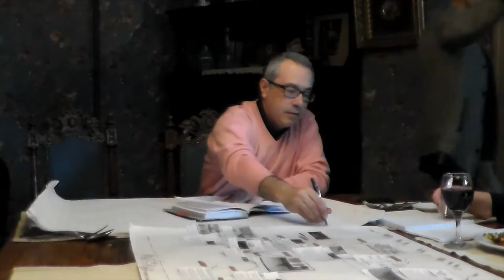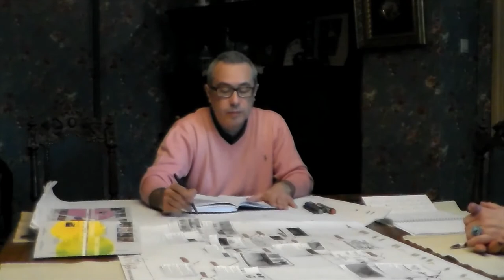11 мар 2015 | Максим Осовский | Историческая реконструкция создания методов визуализации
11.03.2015 доклад М. Осовского «Обсуждение карты исторической реконструкции создания методов визуализации»
Семинар "Лаборатория Визуального мышления"
Участники: Ирина Постоленко, Анна Горбань

(сс) Art-practice
Фото: Сергей Кирдин